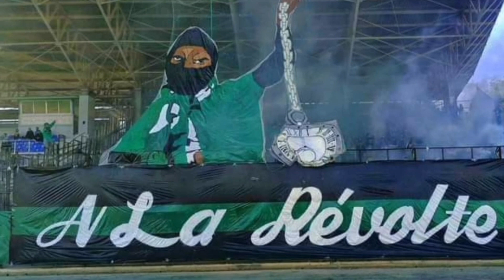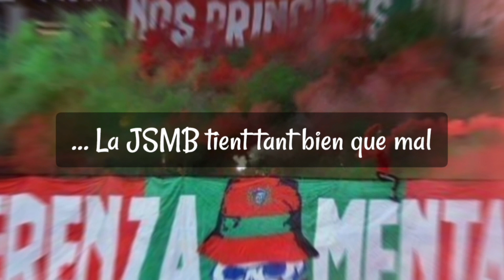Le MOB à la traîne de la division inter-régions…… La JSMB tient tant bien que mal